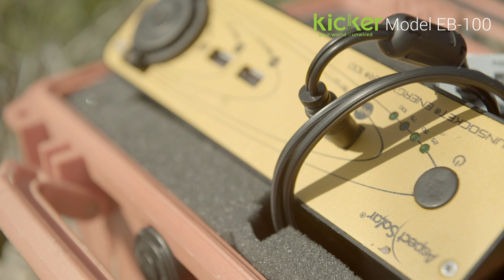Expedition Ikivuq: Powering Their Journey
Ariel Desjardins shares how the team powered their journey

Featuring:

Ariel Desjardins
Cloé Fortin
Élise Bélanger
Anne-Sophie Daigle
Raphaël Hernandez
François Léger-Savard